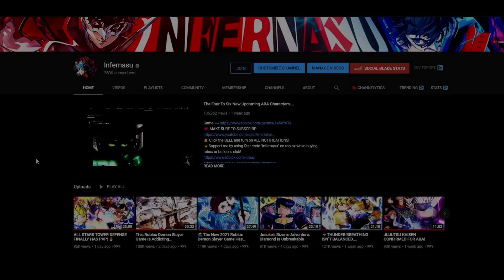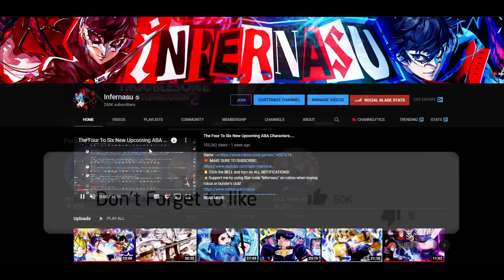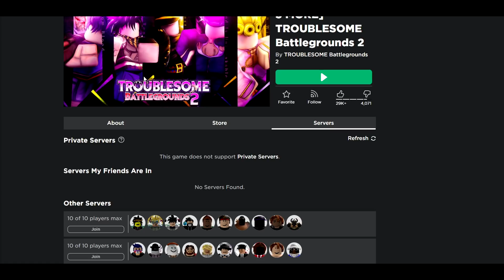Kars's Ultimate Adventure: The Last Pillar Man